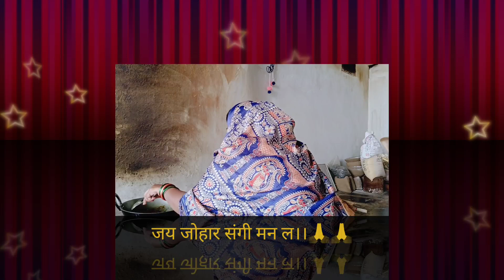हमर छत्तीसगढ़ के स्वाद चुरचुटीया कढ़ी || cg gawar ki kadhi kaise bnaye || cg vlogger mamta || cgrecipe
about this video :- is video me mai aap logoke liye cg ki kadhi recipe le ke aai hu.